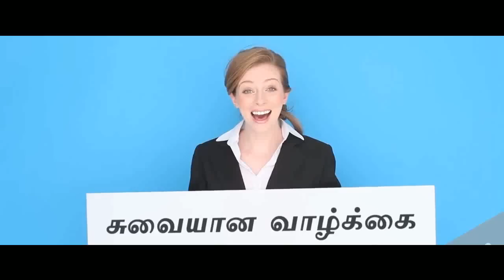Chicken Biryani- பாய் வீட்டு பிரியாணி செய்வது எப்படி ? Chicken Biryani Restaurant Style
பாய் வீட்டு பிரியாணி செய்வது எப்படி ?